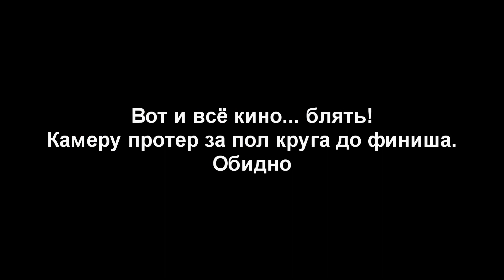Кантри-Кросс Шаховская 2013.